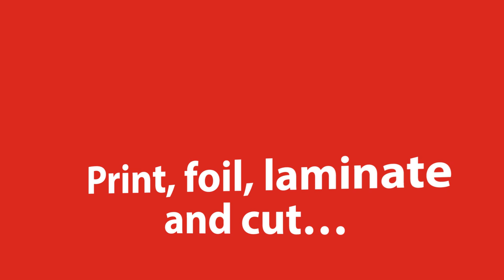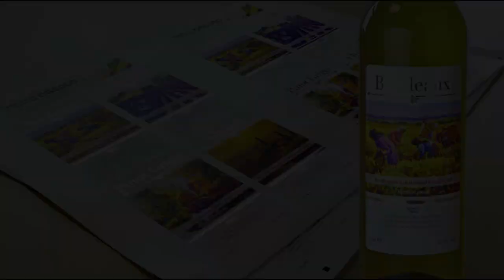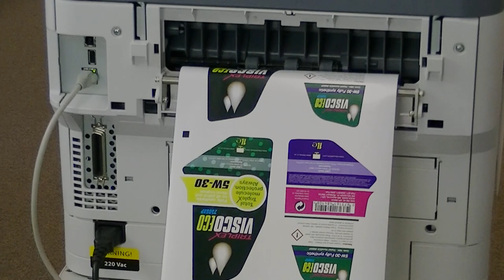Print, foil, laminate & cut with Intec full version HD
Intec Printing Solutions helps you add extra value to your print with ColorFlare: metallic foiling, lamination and holographic effects. ColorCut: Cuts absolutely any shape packaging, point-of-sale pieces and labels. ColorSplash digital printers delivery stunning CMYK printed sheets - and can add 5th color White and uvClear toner as well! The Fiery XF for Intec RIP station will streamline workflow and improve color management.
Not just this, but the ColorCut CC500 is perfect for cutting SRA3 sheet labels to any shape, and the LP215 label printer delivers superb roll-to-roll label printing at up to 9.14m/min. The companion LCF215 is a production quality label cutter and finisher that can cut any shape label as well as laminate for protection and slit up to 6 rolls.